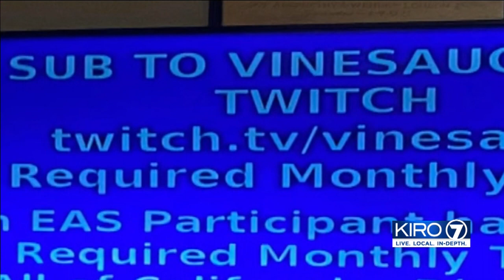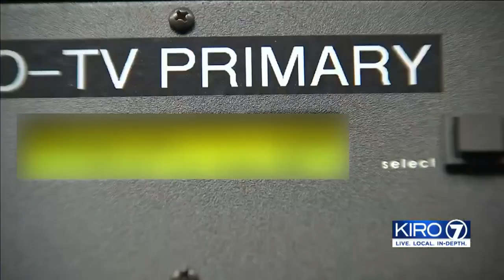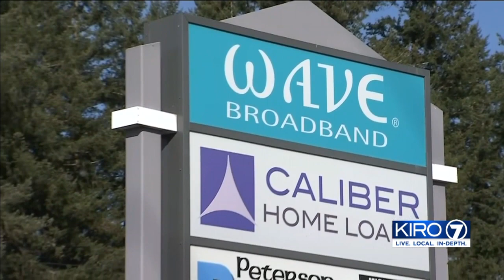VIDEO: Hackers target cable TV alert system and send false messages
Deputies in Jefferson County are investigating the hack of a cable TV emergency alert system Thursday night that sent viewers a false warning of a radiological hazard.